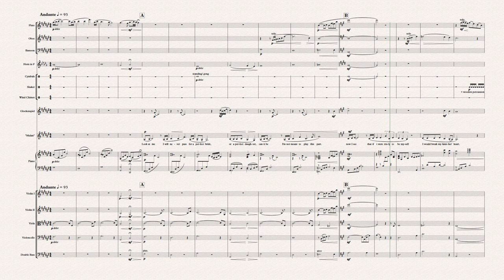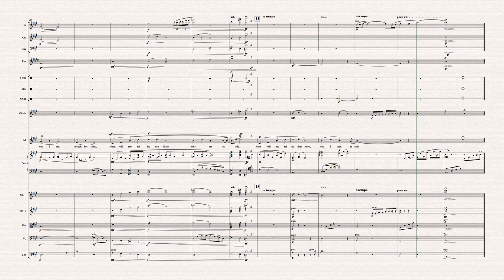Disney - Reflection/ Mulan - Sheet Music (Score)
The full score (sheet music) of Disney's Reflection/ Mulan.